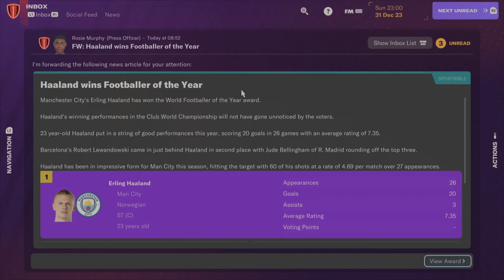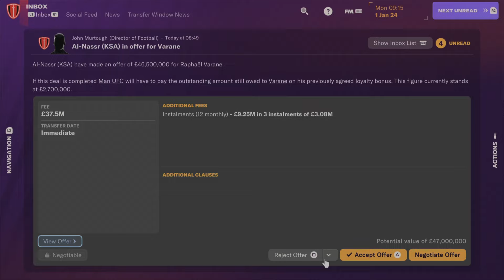Fm24 pt9 man utd and England manager